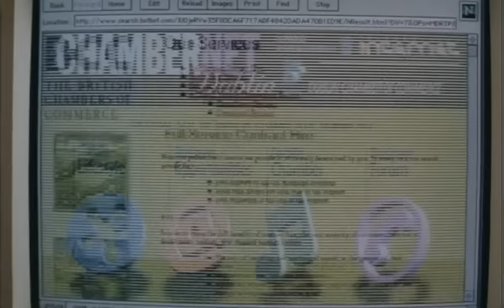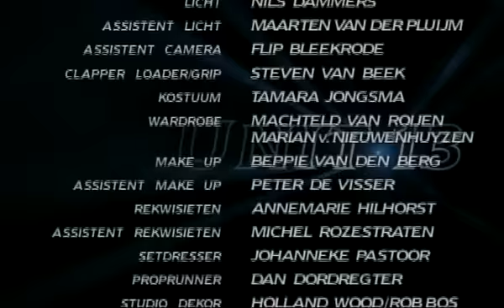Unit 13 S02E12 Aflevering: Gijzeling